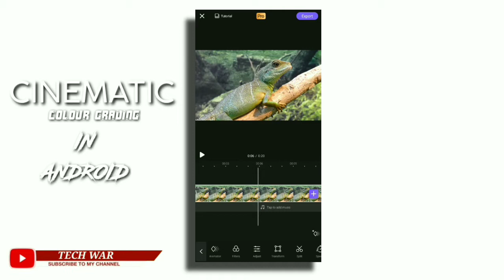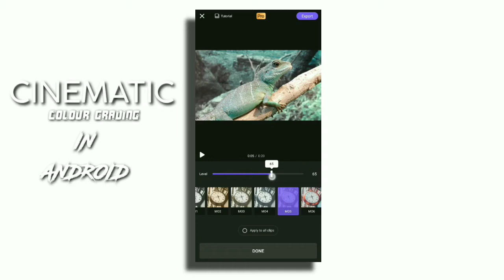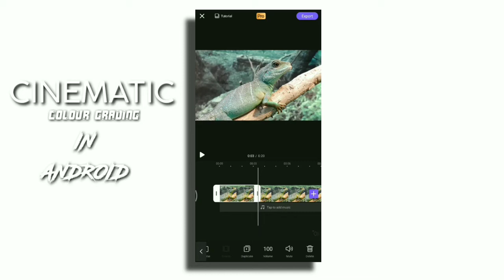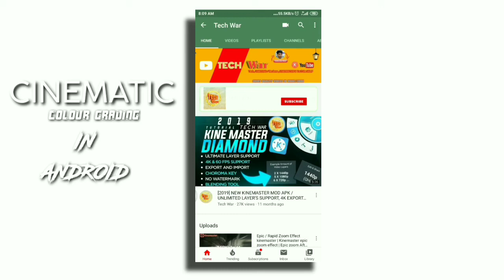CINEMATIC COLOUR GRADING in ANDROID 2020 | Cinematic Colour Grading like a pro in Android | Tech war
Hey What's up Guys It's Me Haseeb Wahid & Welcome Back To Brand New Video Today I Will Show You ● ● ● ● ● ● Cinematic Colour Grading in Android in 2020 ● ● ● ● ●